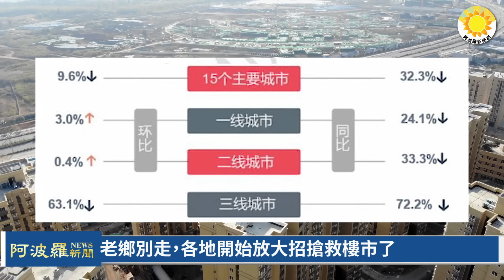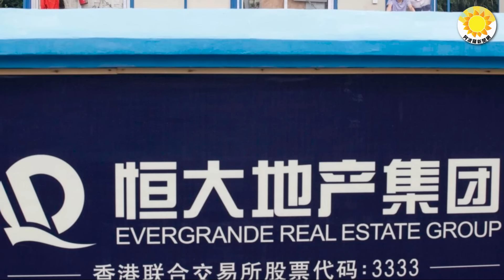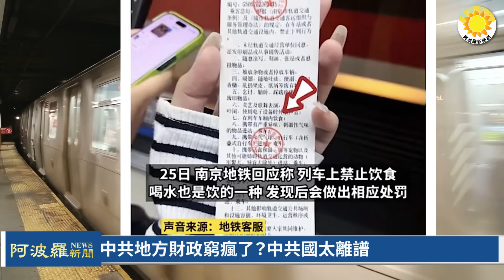🔥【財經】地方財政窮瘋了？中共國太離譜；情況危急！中共國運、命門命懸一線；轉嫁到老百姓身上了！中國現斷供潮 上半年住宅法拍房數量大增；中國「大學生進廠」成唯一選項 中國青年失業率高引熱議【阿波羅網】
00:00 摘要
01:14 老鄉別走，各地開始放大招搶救樓市了
03:02 情況危急！中國國運、命門命懸一線
06:34 轉嫁到老百姓身上了！中國現斷供潮 上半年住宅法拍房數量大增
08:55 恆大地產公告到期債務和逾期商票共5320億
10:08 “大學生進廠”成唯一選項 中國青年失業率高 引熱議
11:37 中共地方財政窮瘋了？中共國太離譜